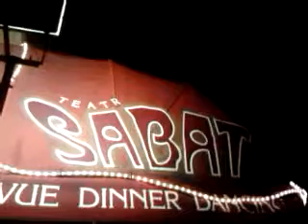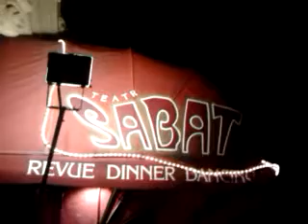DAMY RADĘ,GDY MAZUR ZA DORADZANIE NA STRONĘ PEPICZKÓW PRZEPĘDZIMY I PO LICHWIE!!!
TEATR SABAT PO WERNISAŻACH W PROPAGANDZIE I ATELIER NA FOKSAL!!! 13 XII 2014 ROKU NA MAZOWSZU NAD WISŁĄ POMIĘDZY BUGIEM,A ODRĄ GDAŃSKIEM,A CZECHOSŁOWACJĄ!!! GDZIE NIE MA MIŁOŚCI,TO ŻADNA WIEDZA NIE MA WARTOŚCI//PUSTE I PRÓŻNE SŁOWA U LOCH NA ROZRODZIE 500+!!! PAŃSTWO DA//SPANIE ZA DARMO NAUKA ZA DARMO WSZYSTKO ZA DARMO,GDY LIDKA MUSIAŁA ODPRACOWAĆ KIEDYŚ,A DZIADUKI CHCĄ I CHCĄ//! DZIKA REPRYWATYZACJA MIESZKAŃ!/ZŁODZIEJE MIESZKAŃ//AFERA W WARSZAWIE!CWANIAKI MUSZĄ SPORO SIĘ UCZYĆ,ABY NABRAĆ KOGOŚ? TAK!!